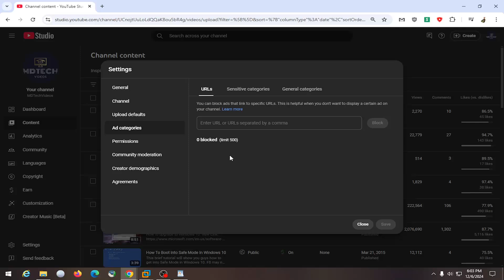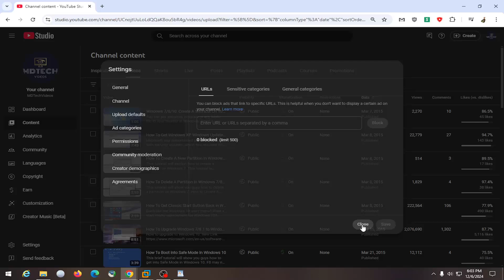How To Block Specific Ads On Your YouTube Channel [Guide]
This guide explains how to block specific ads on your YouTube channel, helping you ensure that the content shown to your viewers aligns with your brand and audience preferences. Common challenges include encountering irrelevant or inappropriate ads despite setting up ad preferences, or having limited control over certain types of advertisements due to YouTube's ad-serving policies. Some reasons for these issues could be due to YouTube's reliance on automated systems for ad targeting, which sometimes results in ads that do not reflect the creator's settings or content type. Additionally, ad types such as skippable or non-skippable ads may be harder to block completely depending on the ad partner and viewer demographics.

Other potential causes of difficulties in blocking specific ads could include errors in your ad settings, incomplete updates to your ad preferences, or platform-wide changes in how ads are displayed across different devices. YouTube’s monetization policies might also limit your ability to fully control which ads appear, as advertisers purchase slots based on audience targeting rather than individual creator specifications. Technical issues, such as browser caching or account sync errors, can also contribute to problems when trying to refine ad content on your channel. Understanding these factors is crucial for troubleshooting and optimizing the ad experience on your YouTube channel.